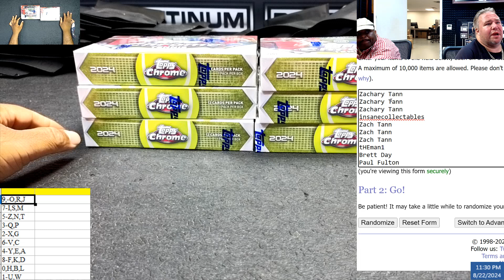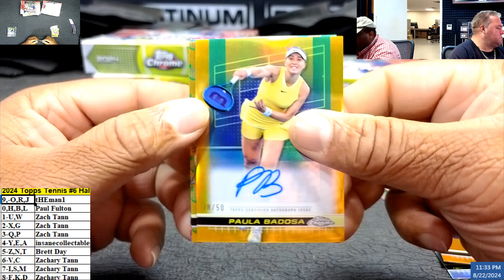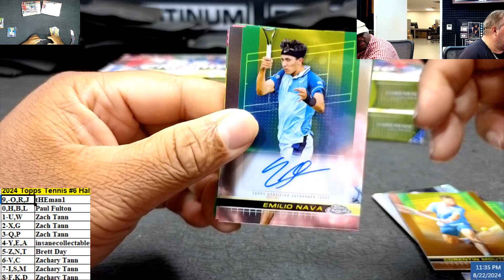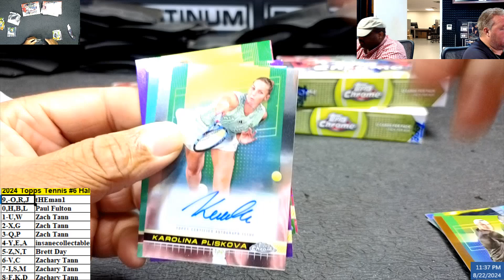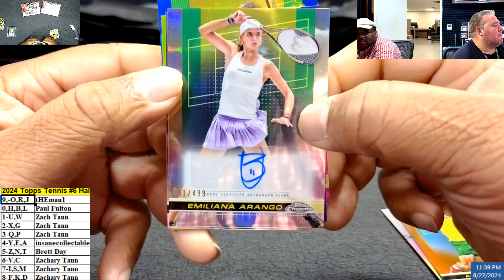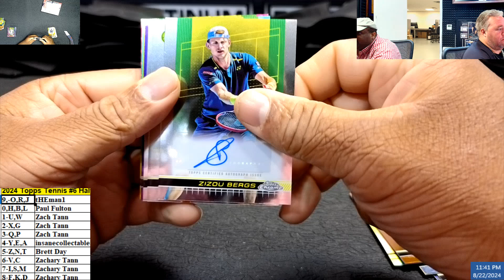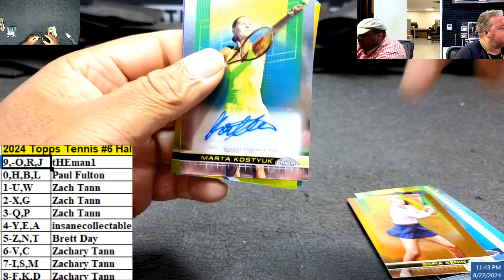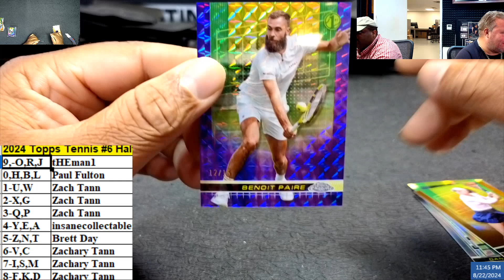2024 Topps Chrome Tennis #6 Breakers Delight Half Case mp4